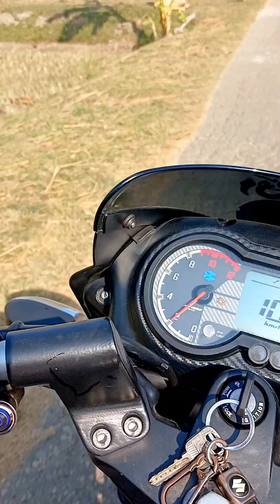নেত্রকোণা জেলা | কেগাতী ইউনিয়ন | বন্দ পাঠলী গ্রাম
নেত্রকোণা জেলার ভিডিও
১১নং কালীয়ারা গাবরা গাতী ইউনিয়ন
ব্লগ ভিডিও